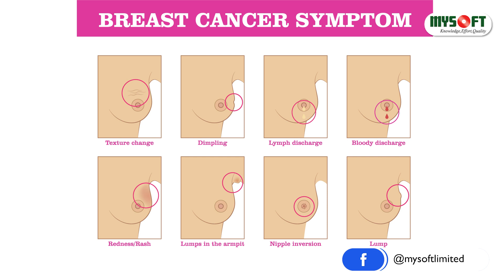স্তন ক্যান্সারের ঝুঁকি ও লক্ষণ সমূহ | Breast Cancer Symptoms | MySoft Limited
আলোচনা করেছেনঃ
ডাঃ সায়দা আলী
এমবিবিএস, এফসিপিএস (সার্জারী)
সহকারী অধ্যাপক, সার্জারী বিভাগ
ডেলটা মেডিকেল কলেজ ও হাসপাতাল
রোগী দেখার সময়ঃ সকাল ৮ঃ৩০ - দুপুর ২ঃ০০ টা পর্যন্ত

সিরিয়ালঃ ০১৩০১-২৫৪৯২৪